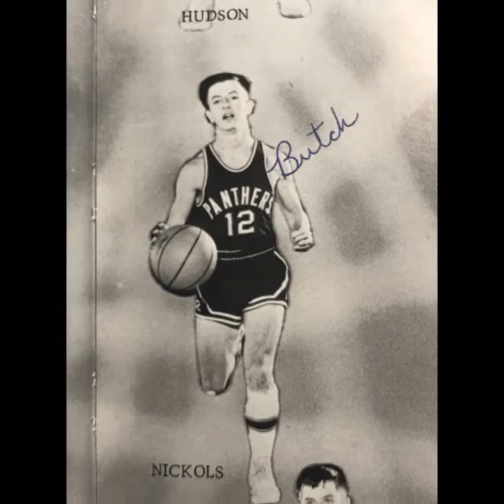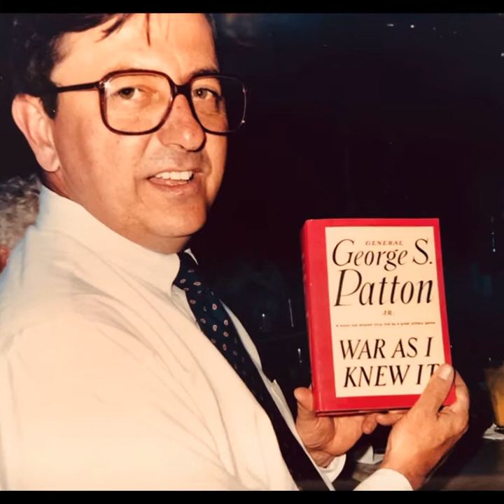Frank H Nichols - In Memoriam